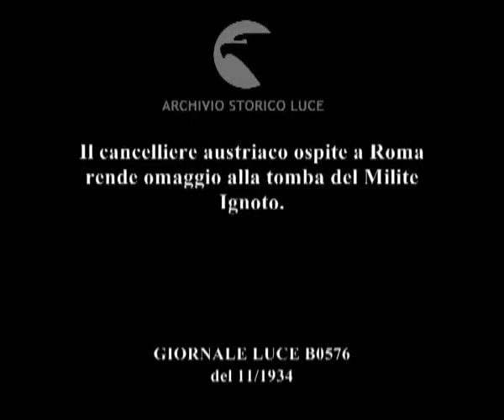Il cancelliere austriaco ospite a Roma rende omaggio alla tomba del Milite Ignoto.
Descrizione sequenze:due carabinieri trasportano una corona funebre sulle scale del Vittoriano con il cancelliere austriaco e il corteo delle autorità alle loro spalle ; i due carabinieri depongono la corona funebre alla tomba del Milite Ignoto ; il cancelliere austriaco si avvicina e tocca la corona mentre dietro di lui le autorità fasciste eseguono il saluto fascista ; il cancelliere arretra ed esegue il saluto fascista insieme alle altre autorità ; il cancelliere e le altre autorità si voltano e ridiscendono le scale del Vittoriano mentre uno di loro indica al cancelliere verso palazzo Venezia ;